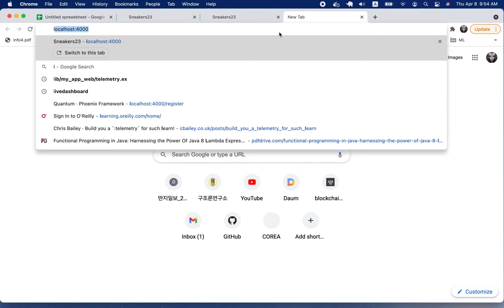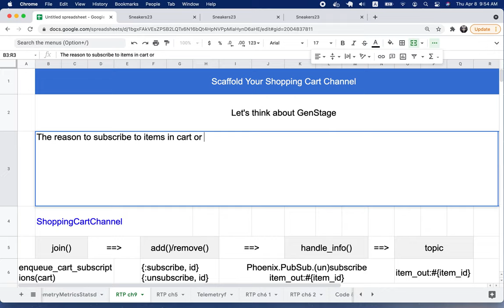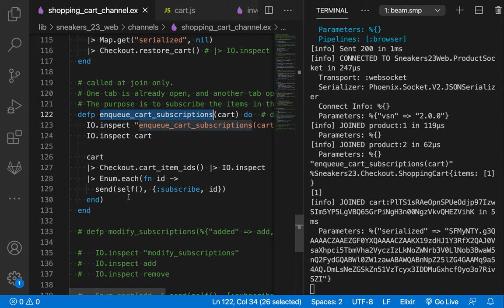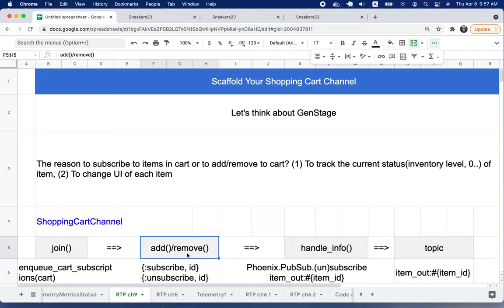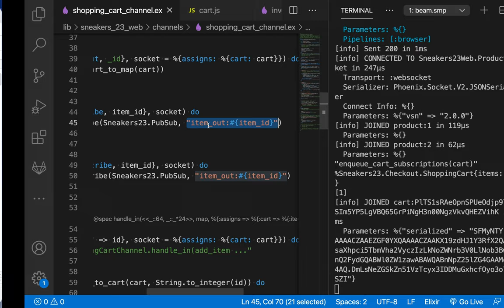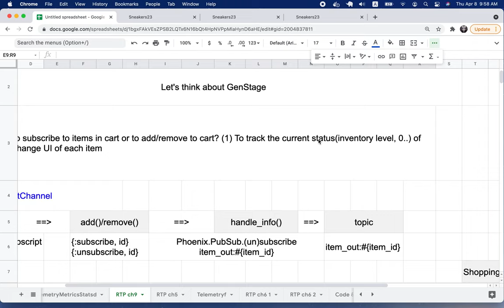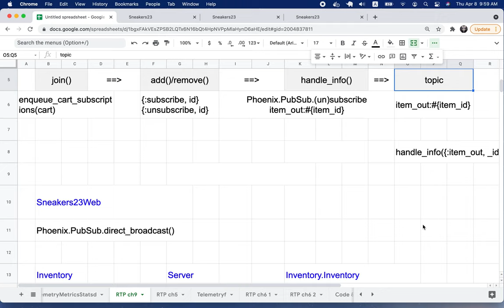[RTK] 051 - Add Real Time Out Of Stock Alerts[CH 09] (1/3)